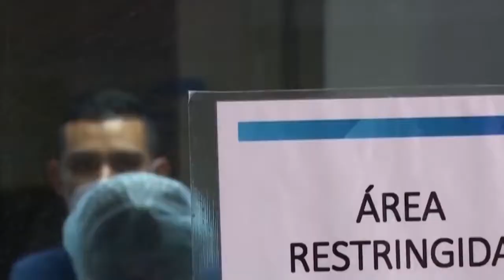CRUE queda a cargo del control de todo el sistema de referencia y contra referencia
EnVideo | Con la declaratoria de la alerta roja hospitalaria en Córdoba, a partir de este momento el CRUE queda a cargo del control de todo el sistema de referencia y contra referencia: secretario de salud